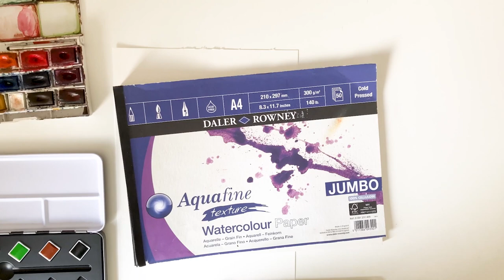Unboxing Sennelier Aquarelle- the most expensive paints I've ever bought!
Join me as I unbox and test the Sennelier Aquarelle watercolour test set and compare them to a student range of watercolour paints!  I'd love to hear about your experiences and recommendations in the comments.